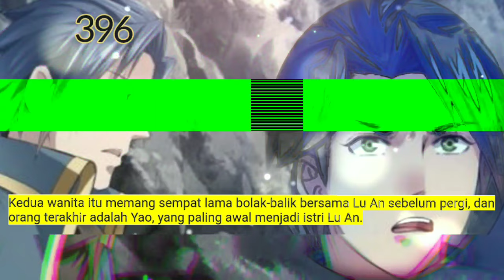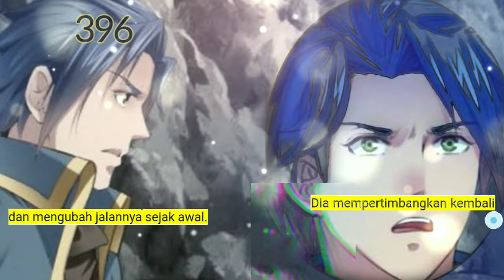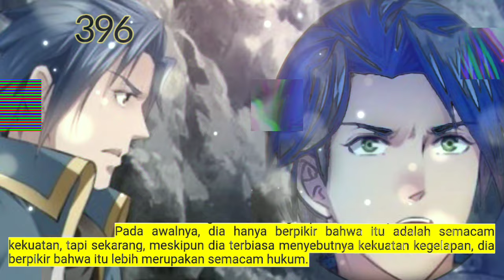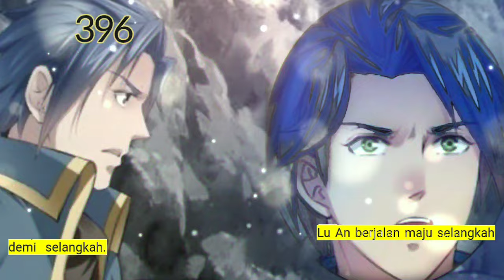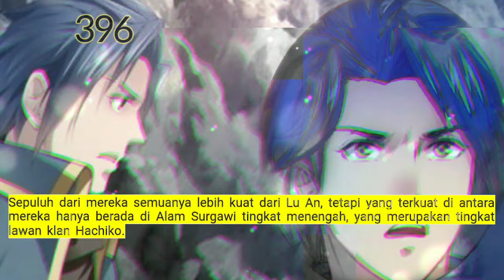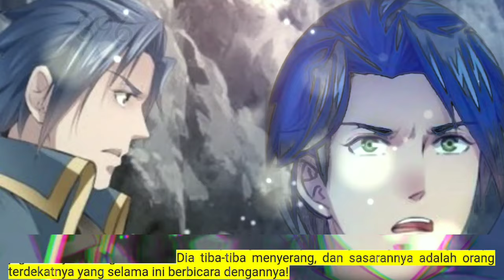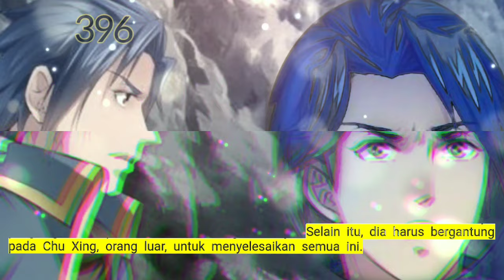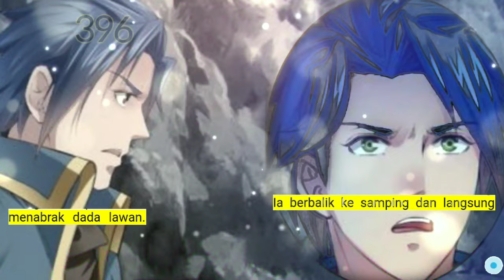Kronik Penyelubung Surga season 396